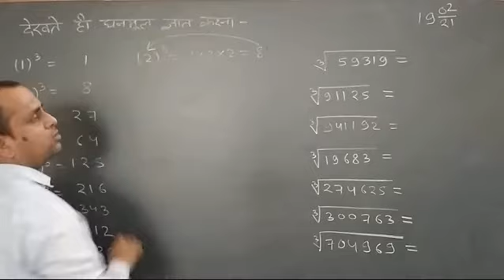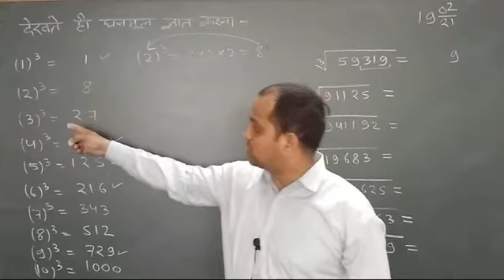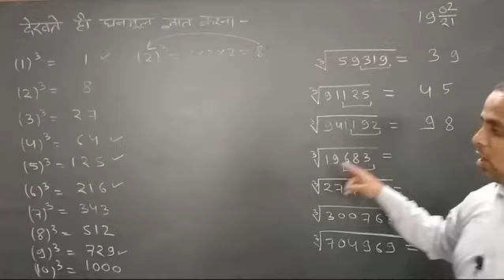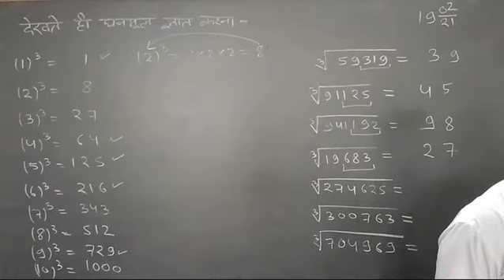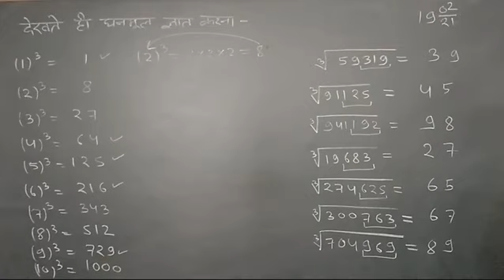घनमूल निकालने की सबसे आसान विधि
tricky maths